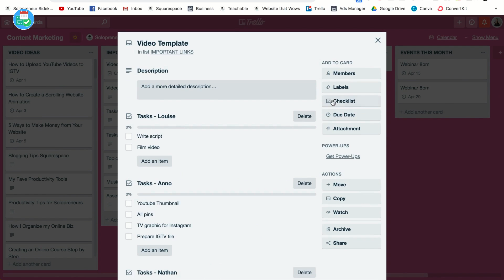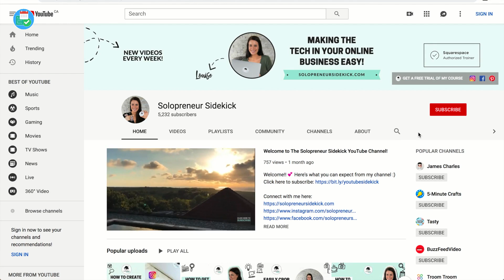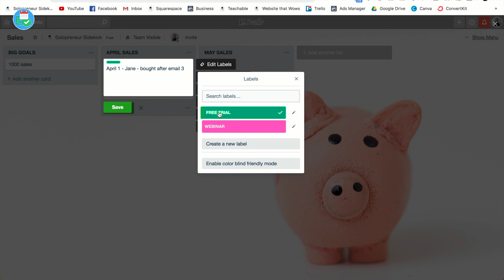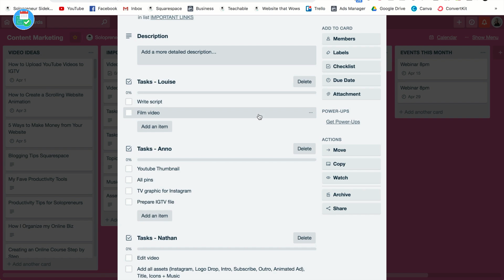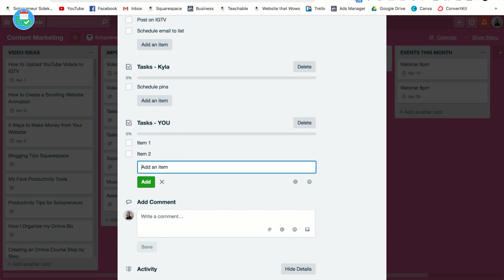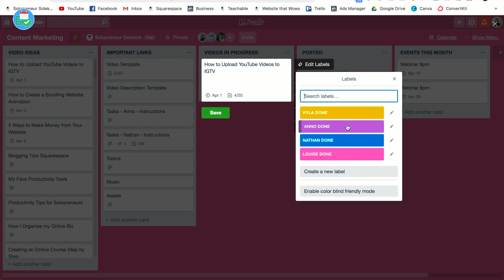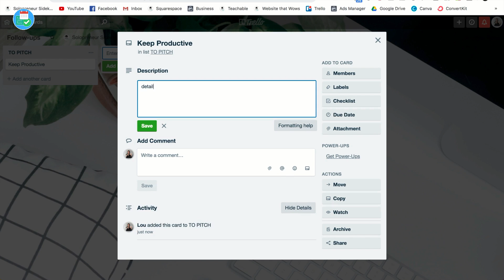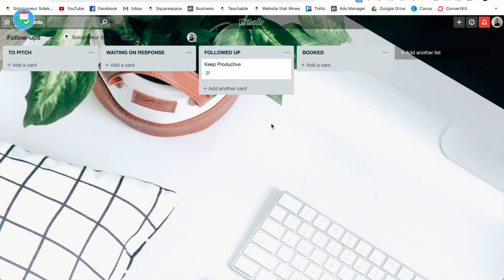How Louise Uses Trello for Goals & Projects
Stop doing busywork! Try Bento Focus Find the best productivity tools with our Today's video, we have Louise from Solopreneur Sidekick to discuss how she uses Trello for goals and projects. Louise runs a fantastic channel for professionals who need help setting up their own business, she today dives into how she masters Trello for her projects and how you can apply that to your own projects.

Reaching out to Louise was super easy and I was happy to work with her on this Trello feature. Trello is a powerful project management tool that can used to visually organize projects and tasks.

ALL KEEP PRODUCTIVE INFORMATION

Aleksander, David, Don, Frederik, Giuseppe, John, Jeurgen, Joel, Kevin, Paul, Pete, Reinier, Robert, Roy, Tracey and Amazin Marvin (featured supporter) - helping to support Keep Productive and it's growth!

▶ EQUIPMENT USED
📋 MacBook Pro 13'inch TouchBar:

▶  VIDEO INFORMATION

▶  ADS

▶  MUSIC USED